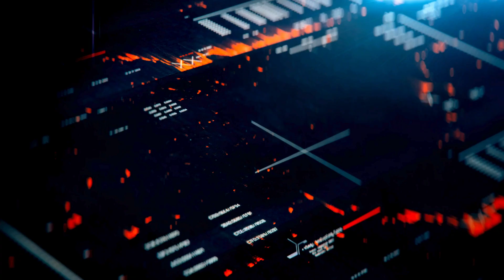Internship in Web application pentesting | Training cum internship program 🔥🔥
Few tags used in this video (please ignore :-)